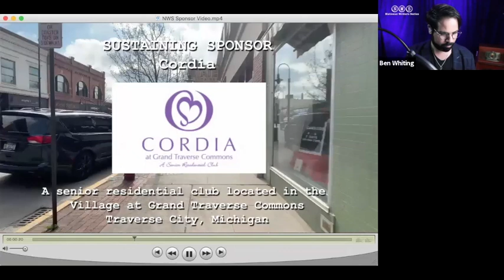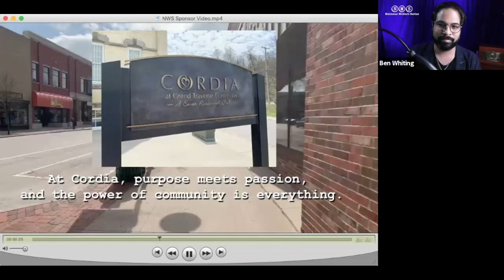An evening with Scott Turow author of The Last Trial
The National Writers Series presents Scott Turow, author of legal thrillers including his latest, "The Last Trial." He talks about Sandy Stern and other beloved characters, his writing routine and the law. Guest host is Patrick Livingston, news director at Channel 7&4. Moderator is Ben Whiting.

We owe our success to generous sponsors, donors, volunteers and friends… people like YOU!

02:15 - Scott Turow and Patrick Livingston introduction
03:33 - The conversation begins
04:34 - As a lawyer, how do you see the stay-at-home orders playing out when they are being challenged in court?
06:18 - How has the pandemic changed your life and has it given you any ideas to write about?
07:45 - In your book The Last Trail, big pharma plays a big role, with the research you did on this book, what do you think is going on behind the scenes looking for a COVID19 vaccine?
09:28 - Tell us about your decision to bring back the celebrated attorney Sandy Stern in this book?
12:15 - Is this the last trial for Sandy Stern?
13:12 - Who or what inspired the character Sandy Stern? What about characters like Kiril Pafko, Judge Sonya, and Moses Appleton?
19:43 - You write about the balance of the court roles and relationships very well. Do you think about the courtroom as a stage?
24:23 - What do you think about the challenges the pandemic will create in the courtroom?
27:00 - What is your writing process?
29:49 - Do you write in order or do you go and forth between different chapters?
31:58 - What is your favorite scene or chapter in this book?
34:44 (Viewer Question) Were you happy with the movie adaptations of your books?
37:52 - (Viewer Question) What made you decide to go from being an attorney to writing novels?
39:42 - (Viewer Question) Do you know any actual father/daughter legal courtroom teams?
40:44 - (Viewer Question) Do you write every day?
42:30 - (Viewer Question) How do you capture Sandy so well as an old man?
43:30 - (Viewer Question) If you were ruler for a day, what laws would you change?
46:40 (Viewer Question) Do you believe Justice is blind?

Follow Scott Turow
Purchase The Last Trial or find it at your local book seller!

Each year, the National Writers Series helps hundreds of students hone their writing and reading skills. We believe exceptional writing skills create a pathway to an amazing future. In collaboration with the Grand Traverse Regional Community Foundation, NWS awards three scholarships each year.

Thank you to the Michigan Council for Arts and Cultural Affairs with support from the NEA
Community Partners: Copy Queenz, Morsels, Traverse Area District Library, Image 360, Horizon Books, Amical Restaurant